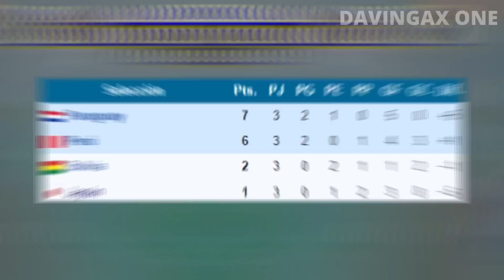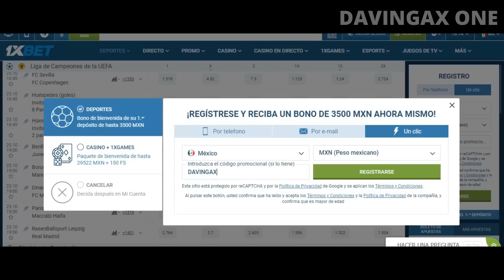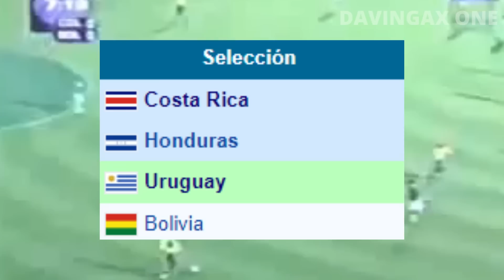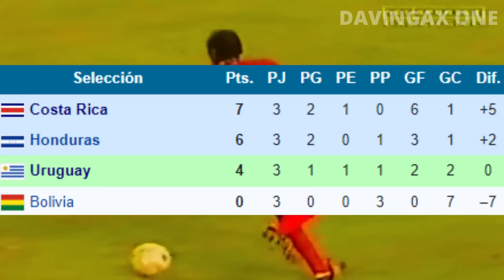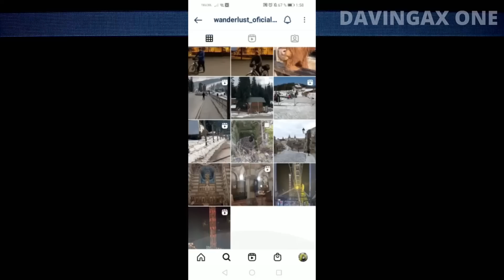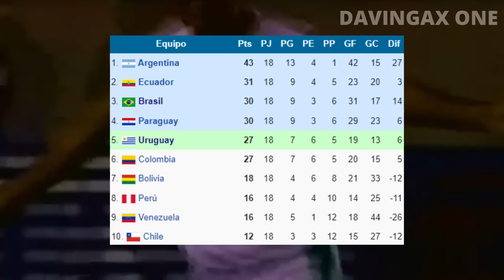BOLIVIA y el TRISTE CAMINO hacia la RUINA DE SU FÚTBOL | PODÍA IR el REPECHAJE a COREA JAPÓN 2002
ELIMINATORIAS COREA JAPÓN 2002: Bolivia ha tenido un terrible andar en los procesos clasificatorios de los últimos Mundiales. En la actualidad, no existe ningún proyecto sólido y confiable que permita que todas las categorías de la selección boliviana, consigan trascender. En el camino a Corea Japón 2002, Bolivia (en algunos momentos) pudo haber clasificado a la fase de repesca intercontinental pero la realidad no tardaba demasiado en aterrizar a la Verde. En este vídeo, hablaremos sobre esta historia.

¡SÍGUEME!